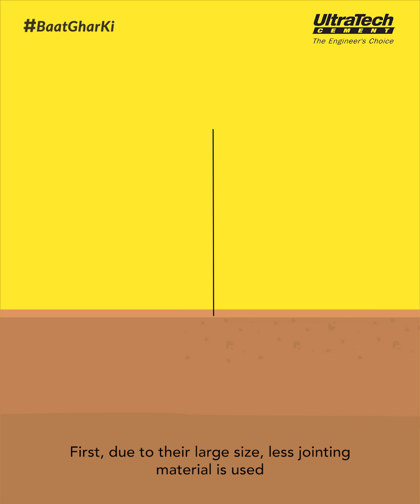Clay Brick vs Concrete Block : Concrete Block Benefits | UltraTech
Concrete blocks are better than clay bricks. Concrete blocks are more efficient compared to clay bricks when building a home. Clay Brick vs Concrete Block Explanation:

Bricks are used in construction most of the time but concrete blocks are a better option. Let’s understand how:-

Advantages of Concrete Blocks:

1. Due to their large size, less jointing material is used and because of their accurate shapeless plastering layer is required for a concrete block.
2. A concrete block absorbs less water compared to the brick so the dampness level in walls is also less in comparison.
3. Concrete blocks are more economical compared to bricks.
4. Lastly, making clay bricks requires fertile soil and the burning of wood on the other hand, while making concrete blocks is more eco-friendly.

Introduction to clay brick vs concrete block - 00:01
Why concrete blocks are better than clay bricks - 00:09
Does concrete block absorb less water than clay bricks - 00:20
Are concrete blocks more economical than clay bricks - 00:28
Summary - 00:49

This is why concrete blocks are a better option than clay bricks. To Summarize, Concrete blocks are stronger, eco-friendly, and economical. Watch BaatGharKi from UltraTech Cement to learn important things to keep in mind while building the home.

“UltraTech is India’s No. 1 Cement”
About UltraTech: UltraTech Cement Ltd. is the largest manufacturer of grey cement, Ready Mix Concrete (RMC), and white cement in India. It is also one of the leading cement producers globally. UltraTech as a brand embodies 'strength', 'reliability', and 'innovation'. Together, these attributes inspire engineers to stretch the limits of their imagination to create homes, buildings, and structures that define the new India.

Concrete blocks Benefits | Home Building | Home Construction Tips | UltraTech Cement